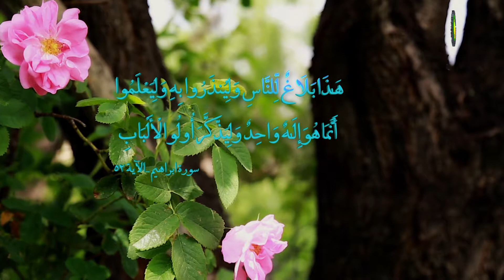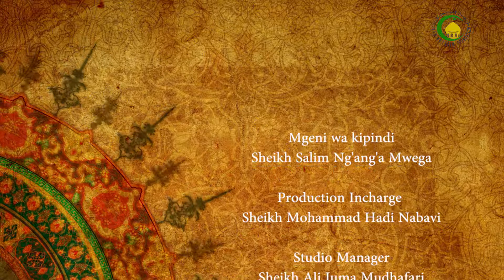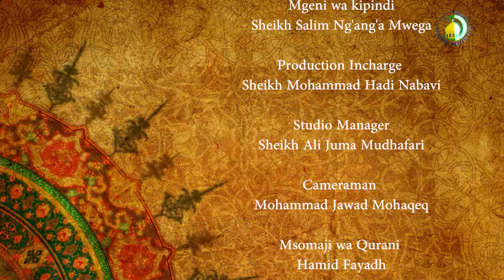86. NADHARIA YA MUUTAZILA KUHUSU TAUHID KATIKA UUMBAJI - Sheikh Salim Ng’ang’a Mwega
Shekh katika kipindi hiki anaelezea nadharia ya muutazila kuhusu Tauhid katika uumbaji na dalili zao wanazo zitegemea.